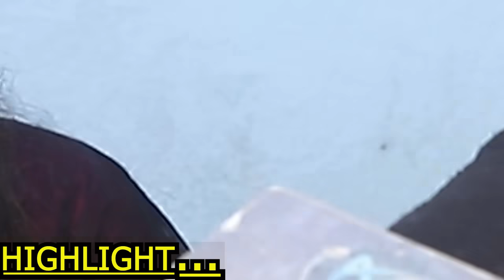भाइरल जोडी बिराज र संजिता प्रेम मा भए को खुलाशा बिराज उपहार लियर पुगे भेट्न biraj sanjita chepang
Artist Media Presents:-

guset /biraj gandharba /sanjita chepang

camara /edite /host /gopal nepali

Unauthorized downloading and uploading on any streaming platform is Strictly Prohibited & will attract punitive measures from Artist Media. Embedding to a website is allowed.